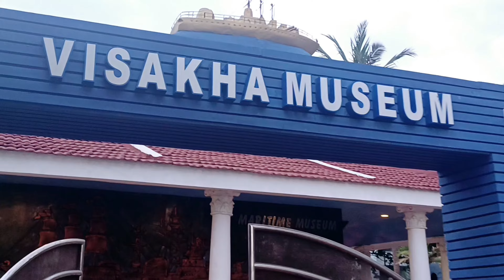day-2 of Bishakha pattanam❗️ ପୁରା ଥକିଗଲୁ ❗️ସବୁ ଆଡେ sea beach 👍odia vlog